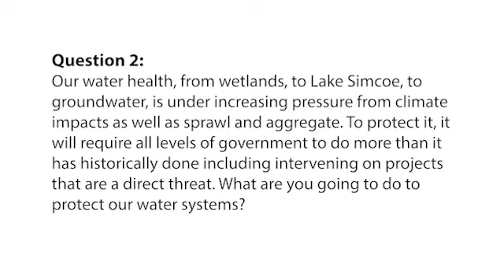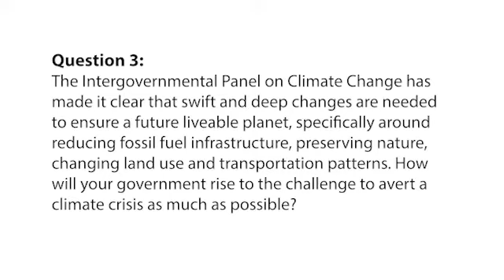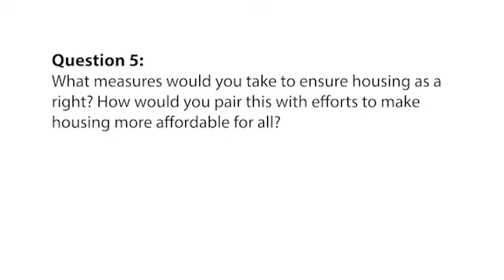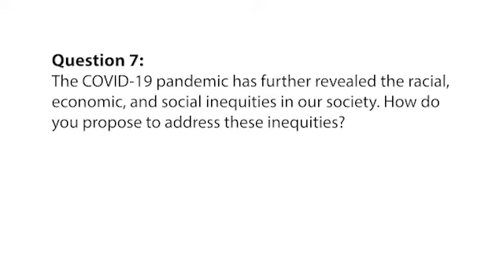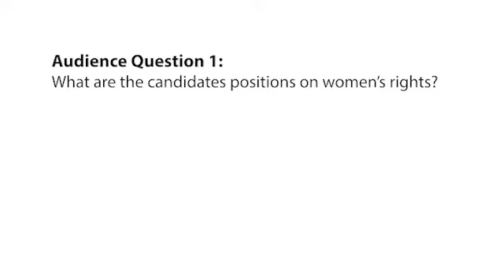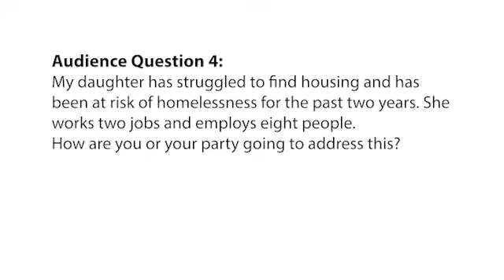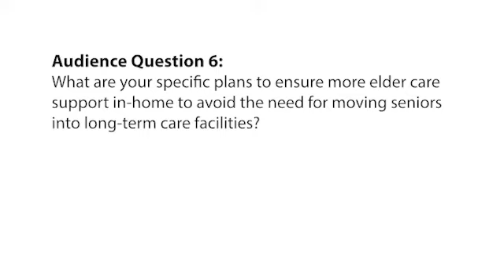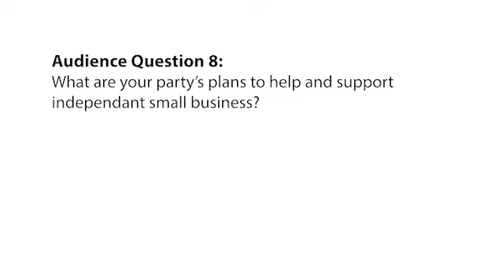Simcoe Grey Debate 2022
All Candidate Debate for Simcoe-Grey for the Ontario, 2022 election.

Candidates attending:
Allan Kuhn (Green Party of Ontario)
Keith Nunn (New Democratic Party of Ontario)
Ted Chrysler (Liberal Party of Ontario)

(Brian Sanderson of the Progressive Conservative Party of Ontario declined to attend.)

Use the time stamps to jump ahead to each question.

0:00 Welcome
8:16 Rapid Fire Questions
4:39 Candidate Introductions
10:44 Water Protection
16:07 Climate Change
21:35 Implementing the UNDRIP and TRC recommendations
26:25 Additional Time (Allan Kuhn)
27:44 Housing Affordability
33:22 Additional Time (Keith Nunn)
33:58 Social Determinants of Health
39:37 Additional Time (Allan Kuhn)
40:46 Social, Racial, and Economic Inequity
47:56 Gender Equity
51:59 Safe Drinking Water
55:41 Housing
59:39 Transit
1:04:08 In-Home and Long-Term Care
1:09:24 Additional Time (Ted Chrysler)
1:10:51 Additional Time (Keith Nunn)
1:11:30 Protecting The Environment
1:16:16 Supporting Small Business
1:20:44 Closing Remarks

Hosted by Just Recovery Simcoe, with support from Simcoe County Greenbelt Coalition, Rescue Lake Simcoe Coalition, Reform Gravel Mining Coalition, Collingwood Climate Action Team, Wasaga Beach Climate Action, New Tec Climate Action, Preserve The Escarpment, Simcoe County Environmental Youth Alliance, and AWARE Simcoe.